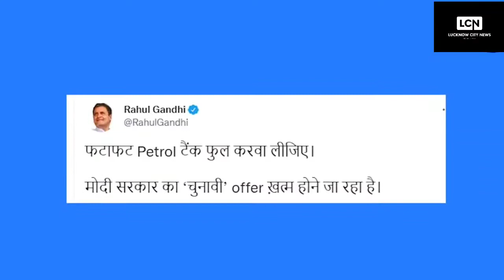Rahul Gandhi का सरकार पर तंज, पेट्रोल टैंक फुल करवा लो, खत्म हो रहा चुनावी ऑफर